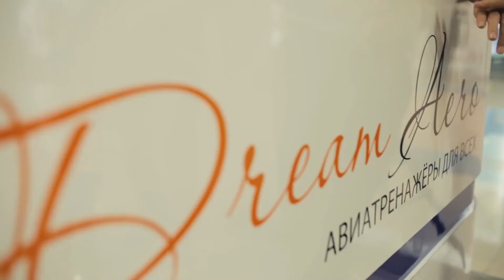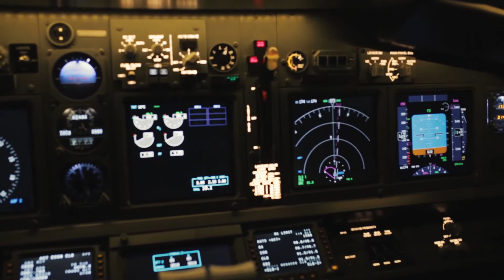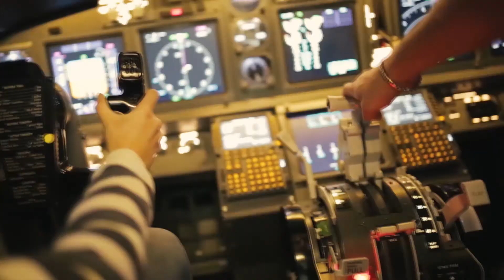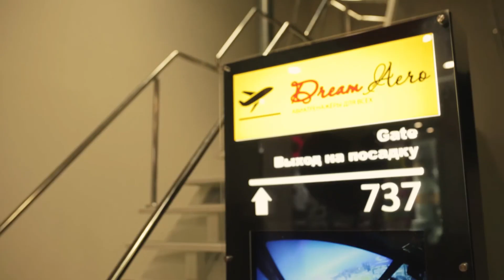Открытие авиатренажера Boeing 737 в Екатеринбурге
Екатеринбург, ТРЦ "Алатырь", ул. Малышева, 5, 3 этаж

ежедневно, 10:00 - 22:00